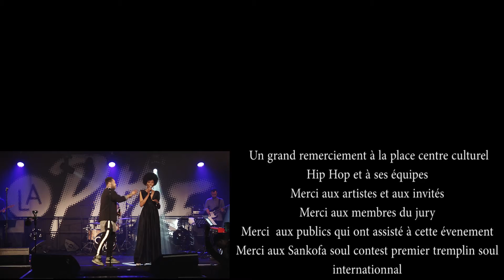SSC 11 FINALE VENDREDI 30 JUIN 2017 TIFFANY (SSC BERLIN) A CHANGE IS GONNA COME (SAM COOKE)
SSC 11 FINALE VENDREDI 30 JUIN 2017